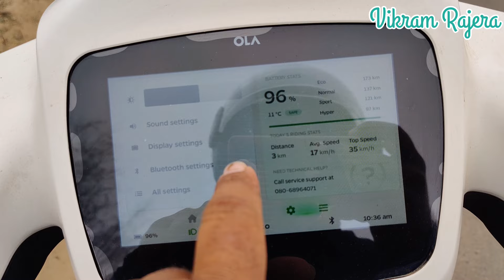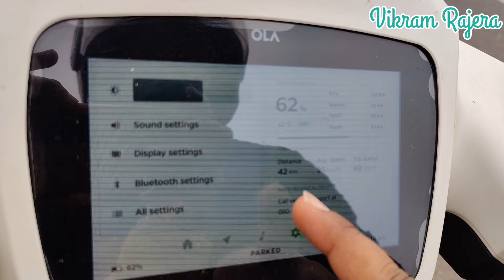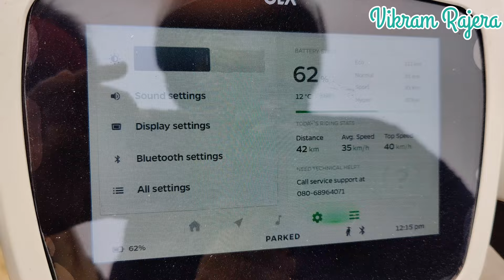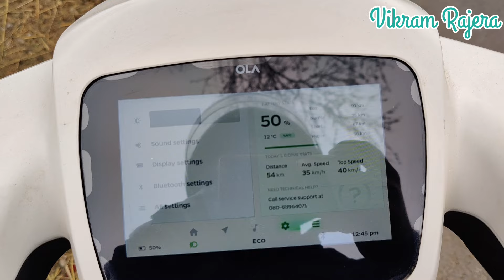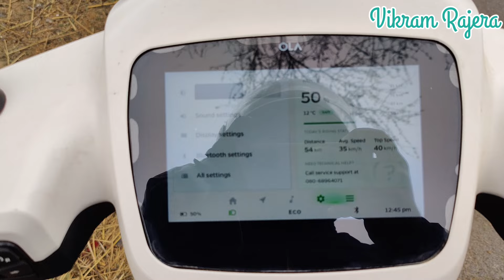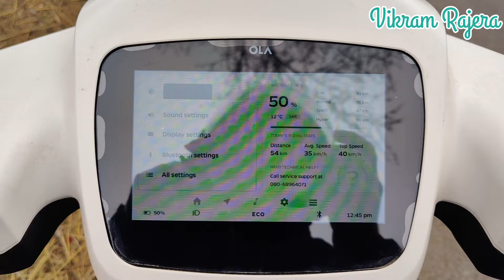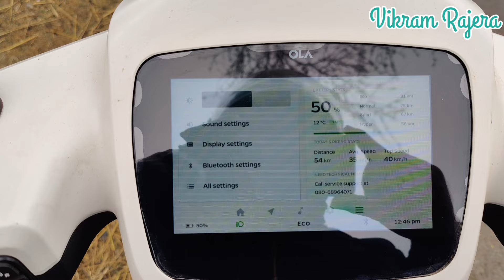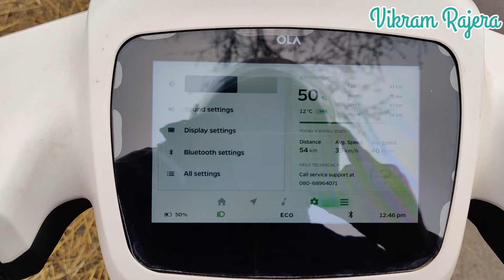Eco mode range test with pillion in ola S1 pro gen 2.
Dosto aaj ki is video me hum aapko batayenge ki hmari Ola S1 pro gen 2 ka hamne eco mode me range test Kiya vo bhi with pillion to video ko last Tak dekhna taki aapko pta chal ske ki ola S1 pro gen 2 kitni renge deti h.